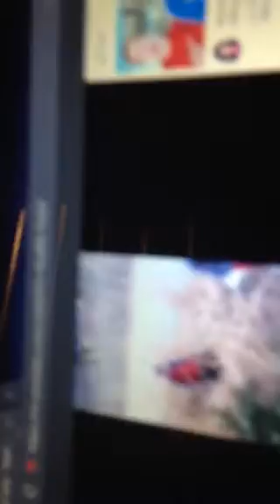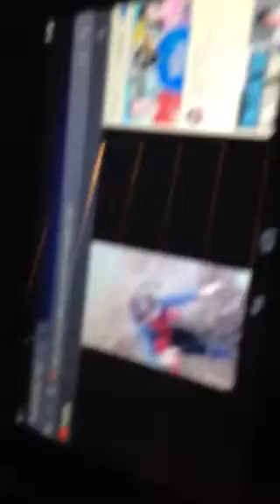DyLAN and Tyler are the best and the best of the best in the world to do the